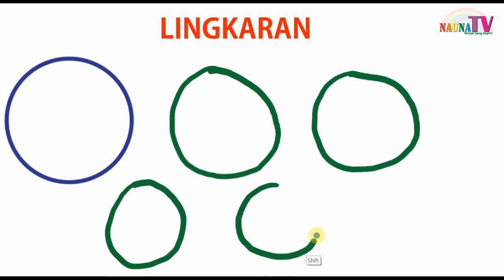Menggambar bentuk LINGKARAN dengan panduan gerak tangan untuk anak TK PAUD SD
PERSEGI, LINGKARAN, SEGITIGA, PERSEGI PANJANG, JAJAR GENJANG, LAYANG-LAYANG

Belajar membaca
belajar berhitung